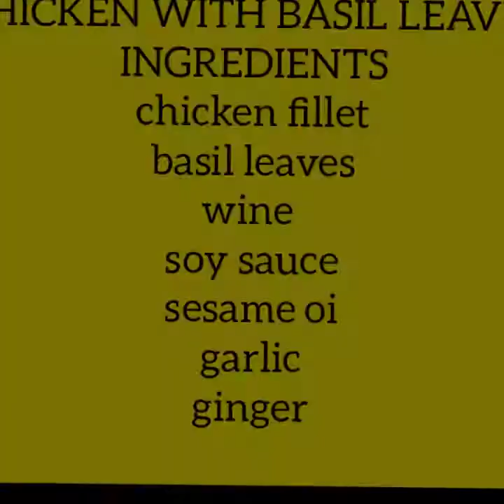CHICKEN FILLET WITH BASIL LEAVES